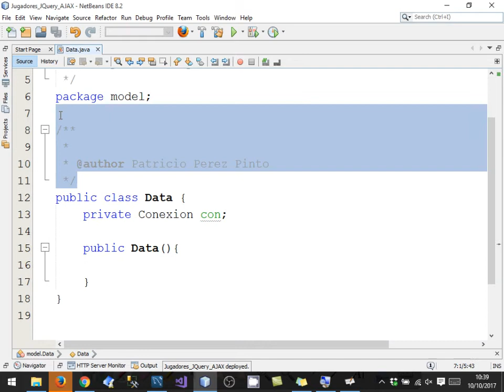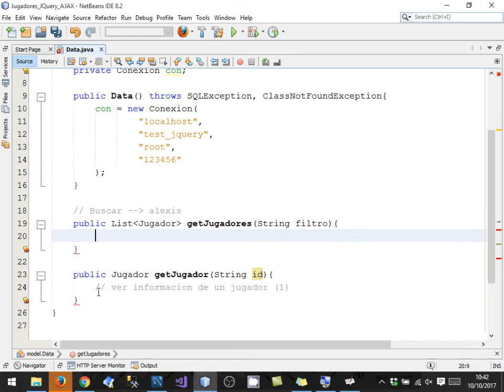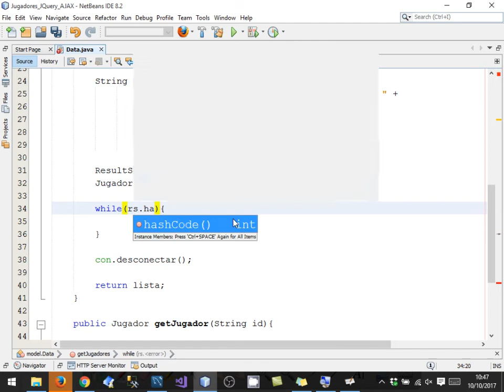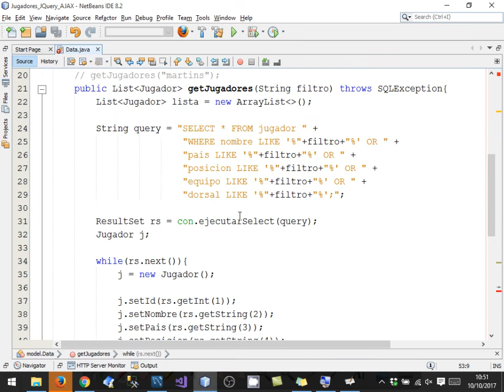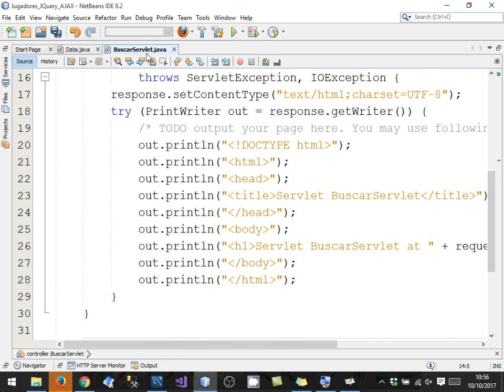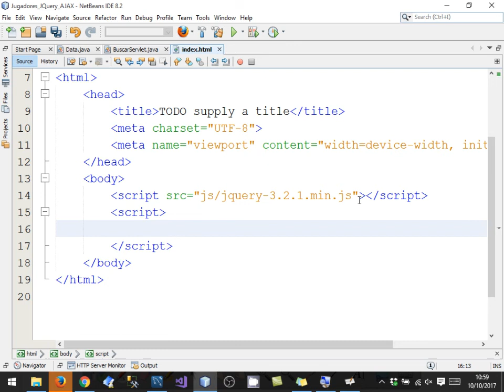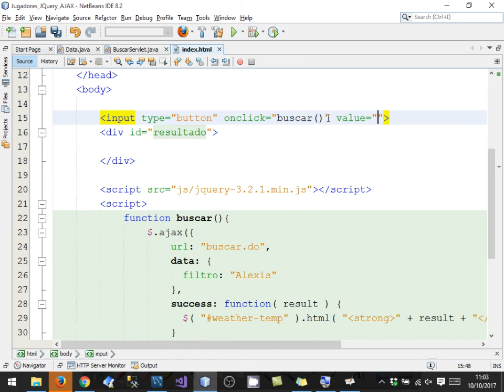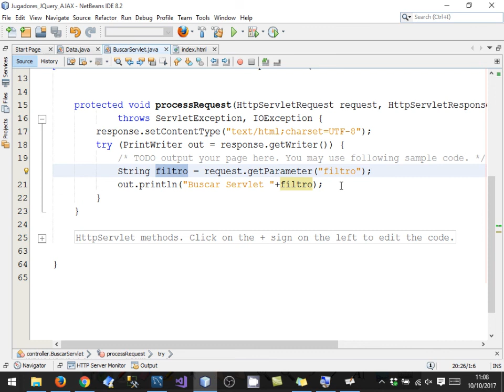[Clase en vivo!] JSP + Servlet + MySQL + AJAX [3/5]